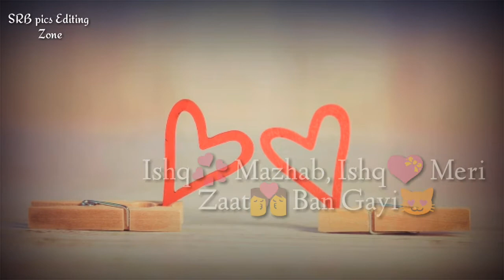Tum Jo Aaye zindgi mein Song For WhatsApp status, Tum Jo aaye song for status in 30Sec, Video songs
Zindgi Bewafa hai Ye maana magar lines For WhatsApp status, zindgi Bewafa songs For status, sad line for Status in 30sec , new sad songs 2018

Harjai song for WhatsApp status, Harjai video song for WhatsApp status, Harjai song 2018 for status
New Harjai Song for WhatsApp status in 30 Second

Khali Salam Dua Mulakat Mein song For WhatsApp status, new status songs for WhatsApp status in 30Second

Sajde kiye hair lakho Song for WhatsApp status, khatta Meetha movie songs, WhatsApp status song 30second

Sochta Hoon ke vo kitne masoom The video song for WhatsApp status, WhatsApp status video songs 30Second

Man mera song for WhatsApp status in 30 second, Romantic line's For WhatsApp status in 30 Second

Sab Tera song For WhatsApp status in 30 Second, sab tera Baaghi film song for WhatsApp status

TERA ZIKR (Darshan Raval) New song for WhatsApp status, tum muje yaad kroge song for WhatsApp status

Sanu ik Pal chain Na Aave song for WhatsApp status, Chain (Shivai Vyas) Song for WhatsApp status

Kabhi to pass mere Aao song For WhatsApp status in 30Second, atif Aslam songs for WhatsApp status

Jo bheji Thi dua Songs For WhatsApp status in 30 Second, sad songs For WhatsApp status in 30Second

Tum Hi ho song For whatsApp status In 30Sec, Aashiqui 2 Movie Songs For WhatsApp status, Aashiqui 2

Tere sang Yaara song for WhatsApp status, maine Chhode He Baaki saare Raste line For WhatsApp status

Hue Bechain Song for WhatsApp status, falak se pooch Lo chaahe gawah sad Line For WhatsApp Status

Tu Jo keh De agar toh main jeena Chhodun song For WhatsApp status, New Sad song for WhatsApp status

Tune Jo Na Kaha song for WhatsApp status In 30 Second, Sad Song for WhatsApp status

Baby Baith Chipak Ke Aaja Meeri bike pe Songs For WhatsApp status 30Sec, Tony Kakkar new Songs

Oonchi hai building Arrey lift teri bandh ha Song For WhatsApp status 30sec.. Judwaa 2 (2017)

Sajna tere Bina song for  WhatsApp Status , itni yaade Teri par tu meere sath hi nhi 30 sec. status